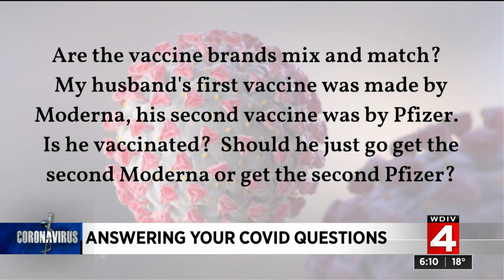Answering COVID-19 vaccine questions: Will I need a booster shot? Can you mix-and-match vaccines?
People still have a lot of questions about the COVID-19 vaccines. Local 4′s Dr. Frank McGeorge is working to answer as many as possible.